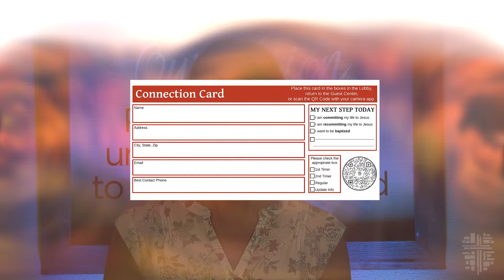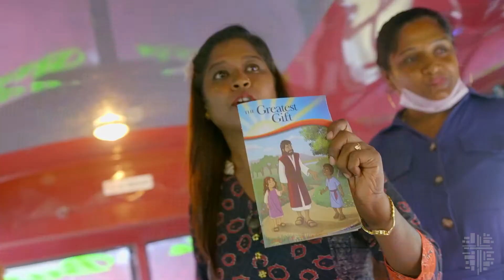Video Announcements for October 9, 2022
Here are our Video Announcements for October 9, 2022.  For more information or to register for any event mentioned here, please